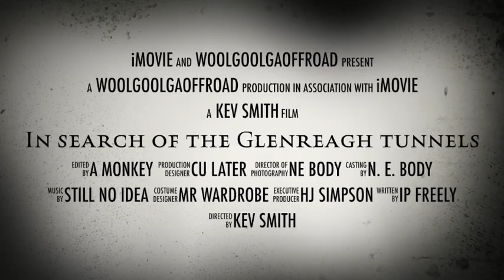In search of the Glenreagh tunnels Large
The glenreagh tunnels always attract interest. Being so long and with curves in them they are black as night. But the fun part is just getting there and Home again !!!. or is it !.

Turn it up and let me know whos keen to come out and explore !!!

@aussie_connect1 4wd & Ute Extras ARB Coffs Harbour ARB 4x4 Accessories@sals_gone_walk_about MSA 4X4 Accessories@lifestylecampertrailers lifestyleblogger TJM Portmacquarie#lifestylecampertrailers Woolgoolgaoffroad glenreagh Lifestyle Camper Trailers Backroads
ABC@coffscoast4x4andbushadventures Coffs Coast Coffs Harbour 4WD Centre@myclarencevalley @rRoothy John "Roothy" Rooth @cafe_in_the_valley_ulong AdventureN The Aussie Bushman Jamie Hazelden @mr4x4patcallinan BCF - Boating, Camping, Fishing coffsharbour tunnels glenreaghmountainrailway spooky didwecomeback lost @offroadadventuresau The Offroad Adventure Show Coffs Coast Coffs Coast 4X4 And Bush Adventures Lifestyle Pat Callinan Camper Trailer Lifestyle Camper LifeStyle Coffs Harbour Coast. Carbitz. @backroadsabc 4X4 Australia ABC Coffs Coast @Lifestyle Camper Trailers Coffs-Clarence Police District Sally Turner